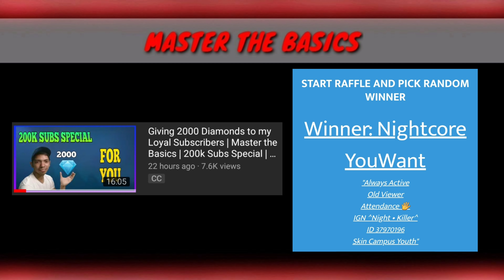Granger Guide 2 | Counter Gusion with Flameshot Granger | Master the Basics | Granger Gameplay |MLBB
This Master The Basics Mobile Legends Guide is about How to Use Granger Properly Part 2. I will also discuss How to counter Gusion with Flameshot Granger and also every decision and mistakes that I did that led to our victory.

This Granger Gameplay includes:

Granger Best Item Build
Granger Skills
Granger Tips and Tricks
Granger Emblem
Granger Gameplay
Granger Rotation
Granger Spell
Granger Counter
Granger Combo
Granger Highlights

Mobile Legends Account:

Main Account: An1eL - 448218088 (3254)
Stream Account: Master the Basics YT - 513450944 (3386)

Master the Basics Marksman
Master the Basics Granger